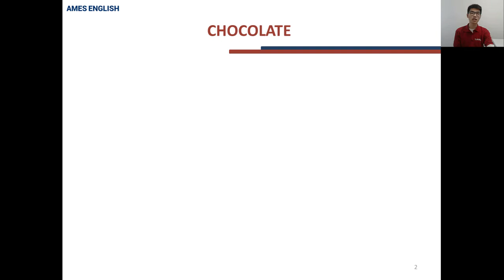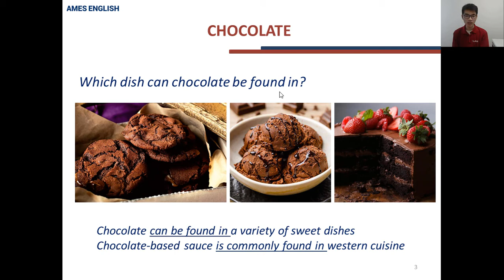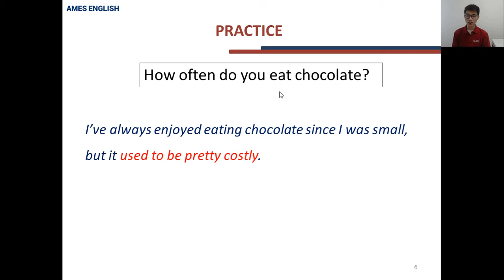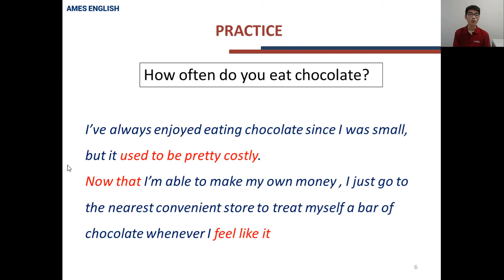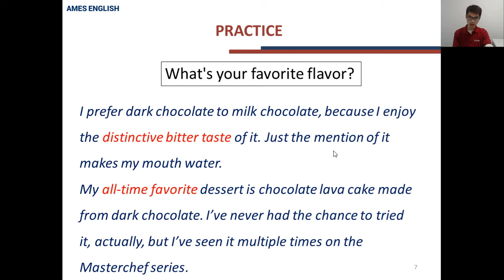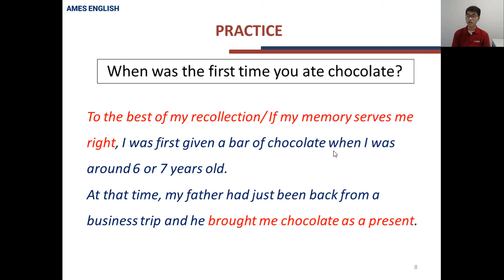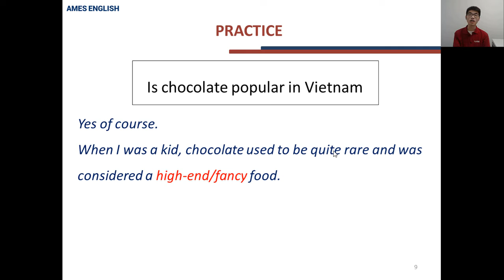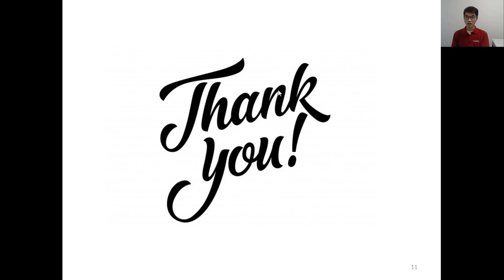Topic 20 - Chocolate [IELTS SPEAKING FREE-AMES ENGLISH]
Topic 20 - Chocolate
Khoá học IELTS SPEAKING FREE là khoá học trực tuyến do AMES ENGLISH tổ chức. Mỗi 1 bài giảng, giáo viên của AMES sẽ cung cấp đầy đủ các cấu trúc ngữ pháp, từ vựng để nói về 1 topic cụ thể. Khoá học giúp các bạn nâng cao khả năng giao tiếp tiếng Anh, bổ sung vốn từ vựng.

Hệ Thống Anh Ngữ Quốc Tế AMES ENGLISH tự hào với:
- 15+ năm phát triển.
- 25+ Chi Nhánh trên toàn quốc.
- Đào tạo 100,000+ học viên.